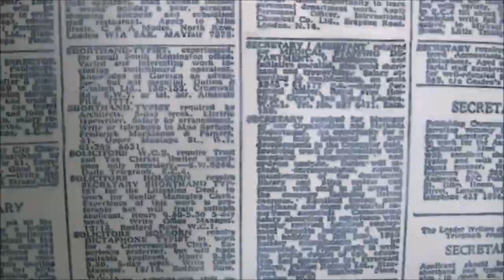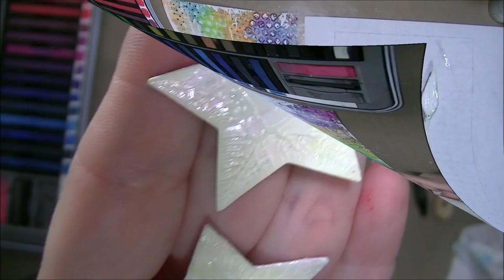SPEED THROUGH | Working with Deli Paper & Crackle Paint | Mixed Media Art Journal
Prima Diamond Stencil
Inktense Blocks
Neocolor II
Inktense Pencils
Word stickers

This video is not sponsored. All products were purchased by me.